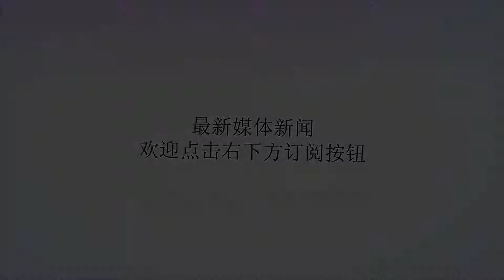给维修厂带来新挑战？美空军隐形战机将重回欧洲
谢谢！图为美军F-35战斗机报道称，驻欧美军装备的第4代战机包括F-15鹰式战斗机和F/A-18“大黄蜂”战斗机。具有隐形能力的飞机，比如F-22“猛禽”和F-35“闪电II”达到第5代战机的标准。美国目前处于开发第6代战机的起始阶段，这些战斗将在几十年后问世。沃尔特斯目前只是谈论F-22或F-35将前往欧洲，并拒绝透露更详细的信息。据美国军事网站称，这两种机型此前均在欧洲部署过，F-22是在2015年，而F-35则是在去年5月进行了首次部署。不管派出哪种飞机，驻扎在欧洲的空军士兵都需要准备应对维修一款拥有大量传感器的未来主义飞机的新挑战。同时发生在欧洲的一个进展是英国宣布其本国制造的“风暴”战斗机计划在2035年之前试飞。在记者招待会上，沃尔特斯呼吁英国确保其新飞机和F-35兼容。（编译/杨名）